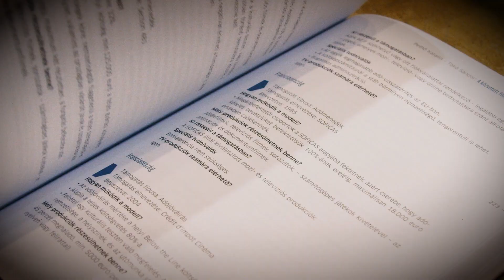Fesztiválhíradó / KAFF 2019 / június 22.